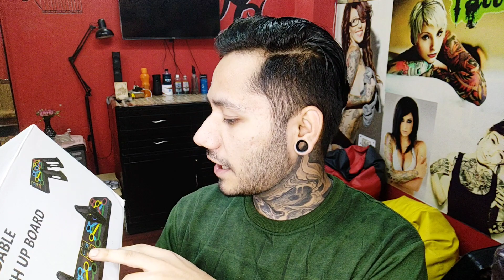push up board Review in Hindi & Testing